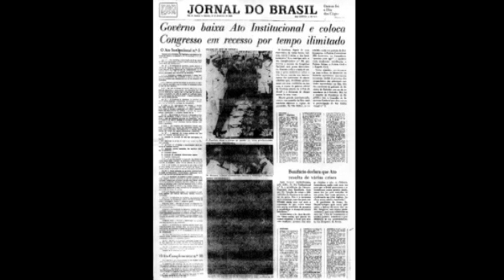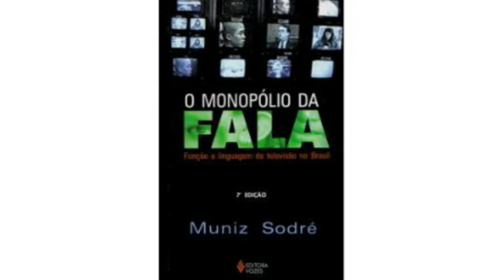Homenagem Muniz Sodré 70 Anos (2012) - TJ UFRJ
Vídeo produzido por Beatriz Becker, em 2012, em homenagem aos 70 anos do professor Muniz Sodré, pelo TJ UFRJ.